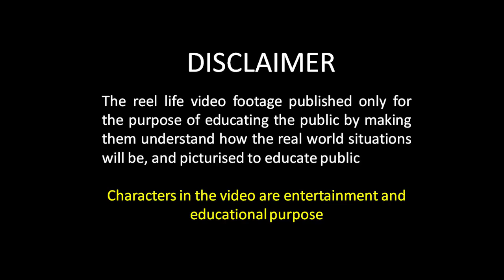आज भी इंसानियत बाकि हैं 💖 Wife Suffering From pains During Pregnancy 💖Social Awareness Video